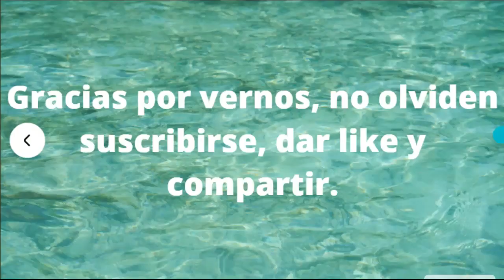Coronilla a San Judas Tadeo.